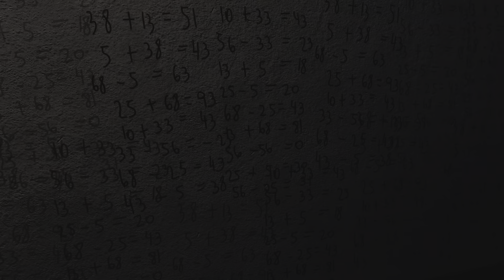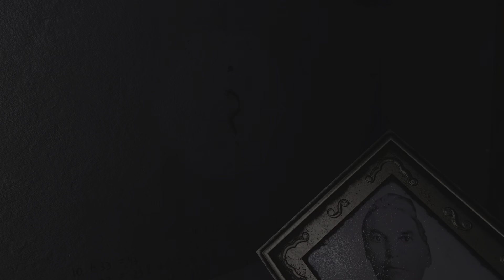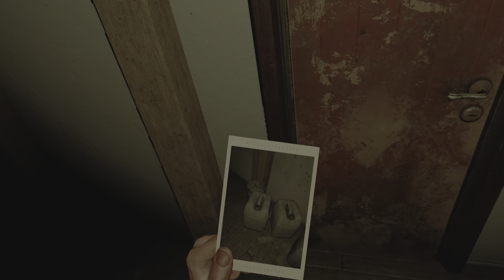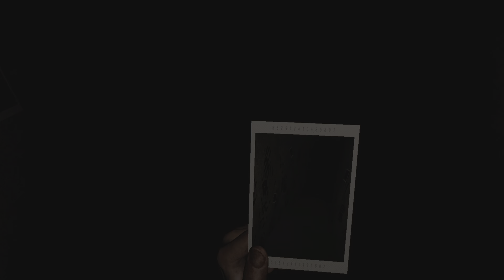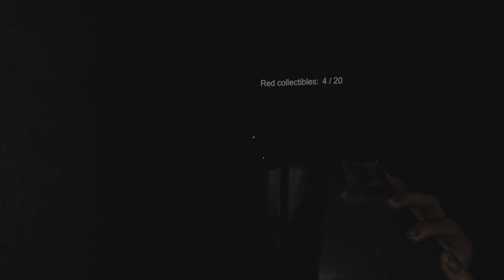MADiSON VR PSVR2 - Ep.06 | The Scientifically Scariest Game Ever Created In Virtual Reality!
Madison VR - The Scientifically Scariest Game Ever Created In Virtual Reality!